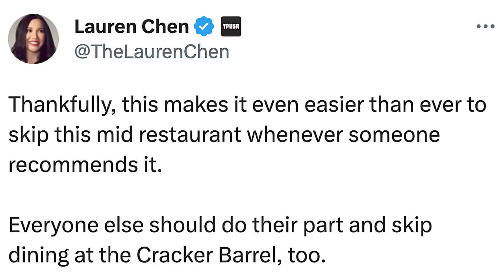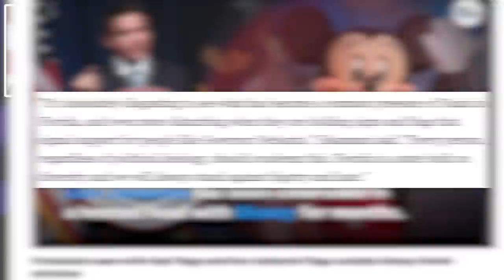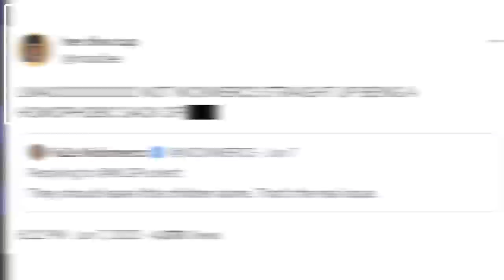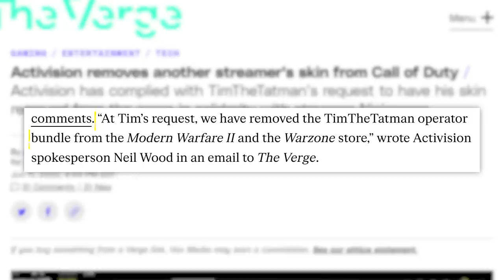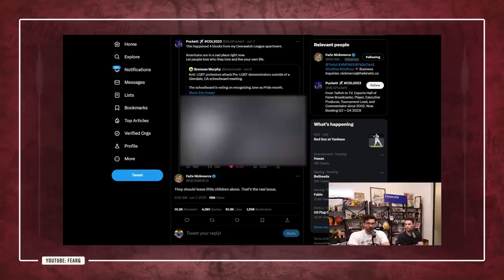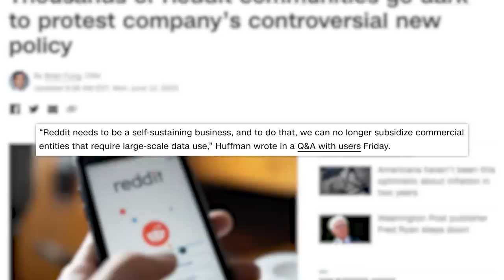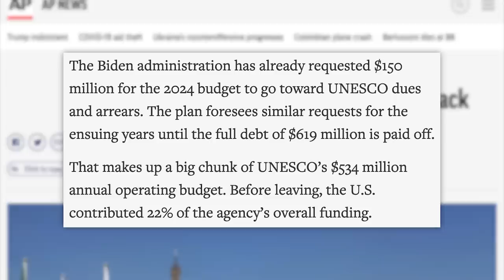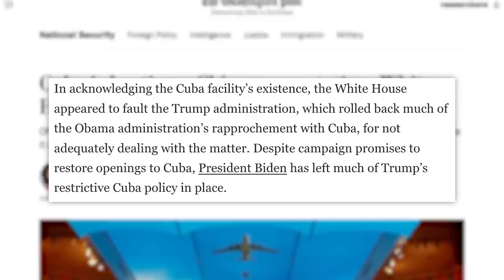New Pride Controversy Exposes A Lot, Reddit Blackout, & Cracker Barrel Has Fallen…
June Beautiful Bastard Drop Live Now!
✩ TODAY’S STORIES ✩
00:00 - Cracker Barrel Faces Boycott Over Pride as Alt-Right Extremists Protest at Disney
03:19 - Call of Duty Removes Bundles for TimTheTatman Amid Nickmercs Controversy
08:25 - Sponsored by Vessi
09:07 - Thousands of Reddit Users Go Dark in Protest of New Pricing Plan
10:50 - US Plans to Rejoin and Fund UNESCO
11:48 - I-95 Collapses in Philadelphia, PA Gov. Says It Could Take Months to Rebuild
13:05 - Cuba Hosting Secret Chinese Spy Base Focusing on U.S.